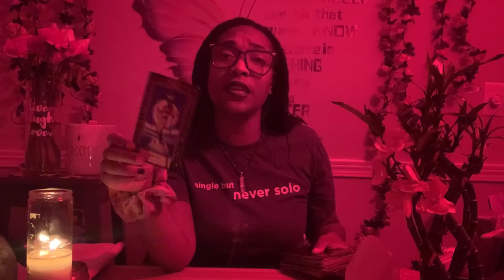Your DNA 🧬 Is RARE! Your Ancestors are protecting you from this group trying to steal and harvest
🦋ABOUT ME🦋

North Node: Pisces
Human Design Type: Reflector
Myers Briggs (MTBI): INTJ

🦋MEMBERSHIPS🦋

 🦋 OTHER PLATFORMS 🦋